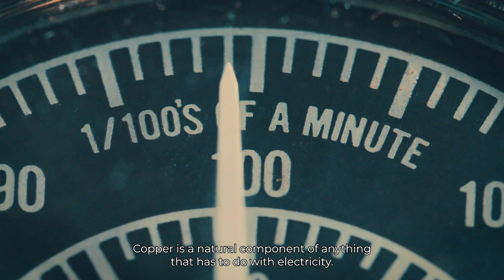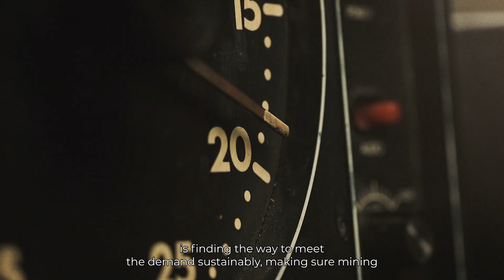Copper - Metal of the future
We’re taking you for a deep dive into the world of copper – a versatile metal and important component for a low-carbon future. Learn how we produce copper and the uses it is put to.